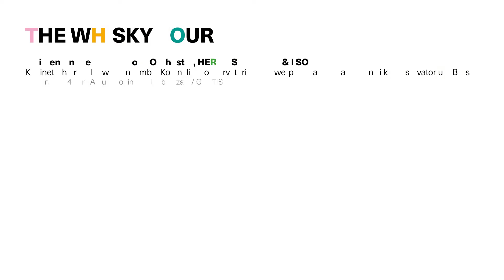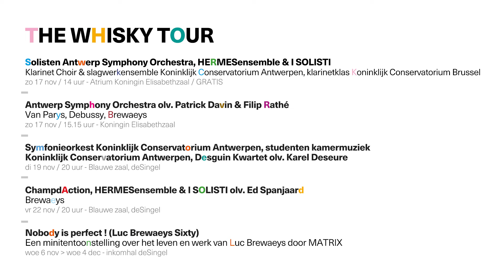The Whisky Tour - Een ode aan Luc Brewaeys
Luc Brewaeys - The Whisky Tour
info deSingel.be